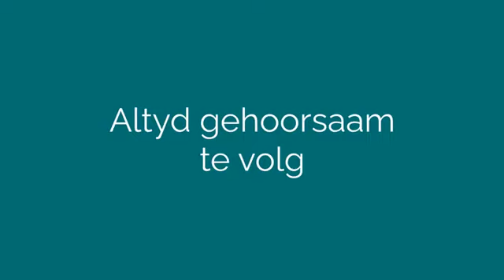Eksodus 16:2-16 God se versorgende teenwoordigheid - Sestiende Sondag in Koninkrykstyd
In Sy versorgende teenwoordigheid hoor God nie net ons beklagings en verwyte nie. Hy gee op verrassende wyse ook uitkomste.